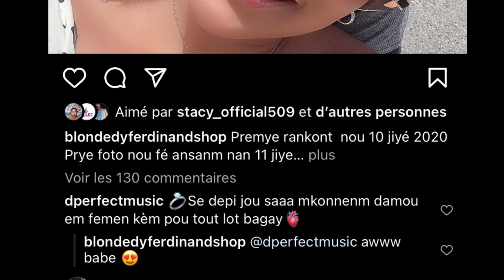Manbo 6mile home met sekrè Blondedy ak Dperfect nan lari men premye mizik D ki fe Blonde tnbe damou